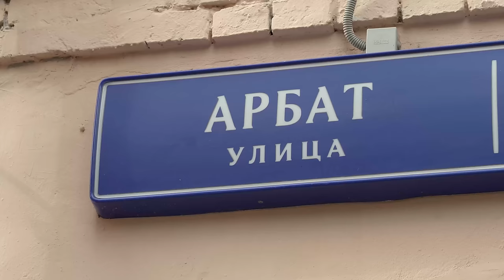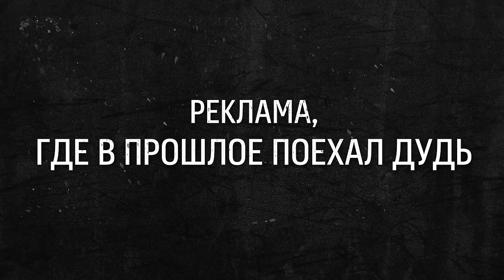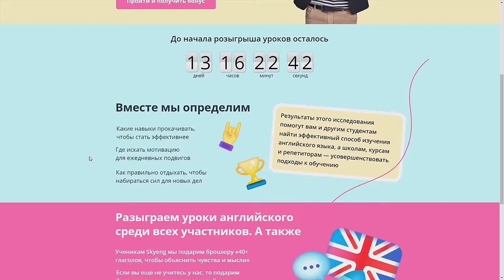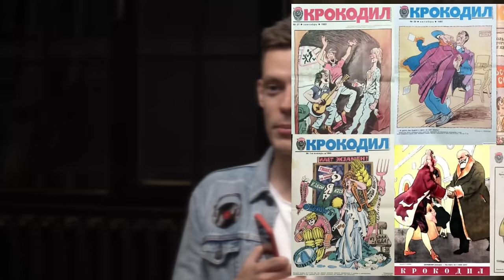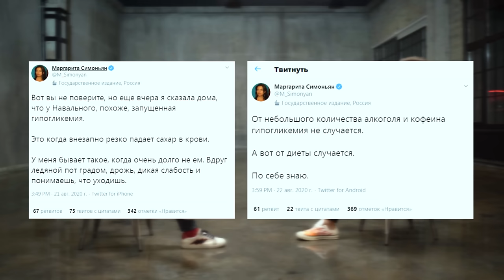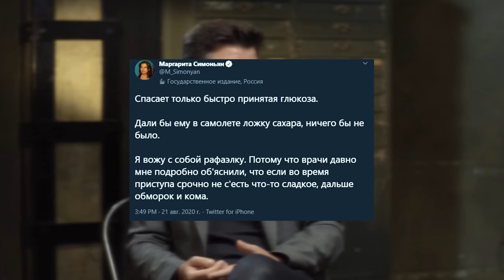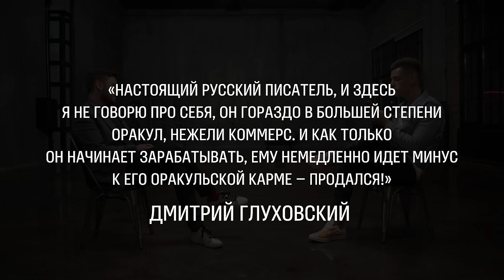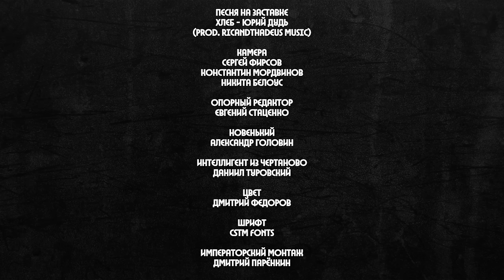Глуховский – рок-звезда русской литературы / Russian Rock Star Writer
0:00 3 книги, которые надо прочитать всем
4:14 Почему он вдруг стал критиковать власть?
6:59 Откровенные фото Дудя
11:46 Дед Глуховского – пропагандист?
16:48 Что будет с сегодняшними пропагандистами?
21:00 Зачем он работал в Russia Today?
23:54 Что за человек Маргарита Симоньян?
26:31 «Аппетит к пожиранию людей»
30:10 Как снимают президента, чтобы он казался высоким
33:16 Путин – красавчик?
41:47 Кто раскрутил Глуховского?
45:30 Он знал, что Рыков связан с Кремлем?
47:31 «Наше ТВ работает по методичкам Геббельса»
50:33 Сколько у него гражданств и ВНЖ?
54:40 Можно ли писать про Россию, когда живешь в  Европе?
1:00:00 «Коррупция – это прекрасно»
1:03:11 Black Lives Matter
1:05:46 Что его не устраивает в России?
1:09:14 Бомбардировки Югославии – это нормально?
1:11:46 Сколько ты зарабатываешь?
1:18:11 Первый $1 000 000
1:22:37 Почему Сталин - снова суперзвезда?
1:34:01 Честных полицейских не бывает?
1:36:39 Писатели, которые не продались
1:39:51 Честный, но страшный ответ
1:41:34 Прилепин, Акунин, Донцова, Пелевин, Лимонов
1:44:19 Финчер мог экранизировать «Метро», но Глуховский провалил встречу
1:48:54 Кризис среднего возраста
1:51:28 Семья
1:53:20 «Патриарх – вряд ли верующий человек». Чего-чего?
2:01:37 Как Стругацкие опередили время
2:03:00 В чем смысл жизни?
2:05:55 Москва – это Европа или Азия?
2:09:22 В чем сила?
2:09:56 КОНКУРС!